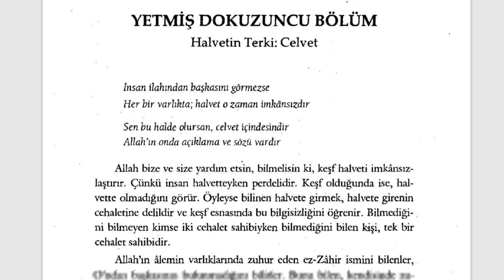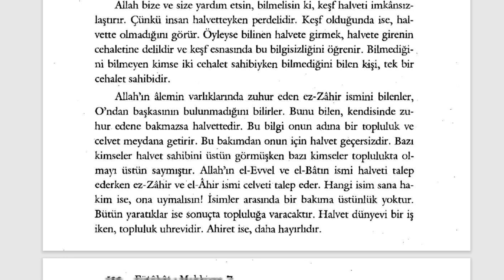Fütuhât-ı Mekkiyye - Keşf, halveti imkansızlaştırır (13. Sifr 93. Kısım)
YETMİŞ DOKUZUNCU BÖLÜM
Halvetin Terki: Celvet

🕘Okunan Yerler:

00:00 Halvetin Terki: Celvet

Kısa kısa notlar:

*Keşf, halveti imkansızlaştırır. Çünkü insan halvetteyken perdelidir.

Fütuhât-ı Mekkiyye Sesli Kitap (Tamamı)